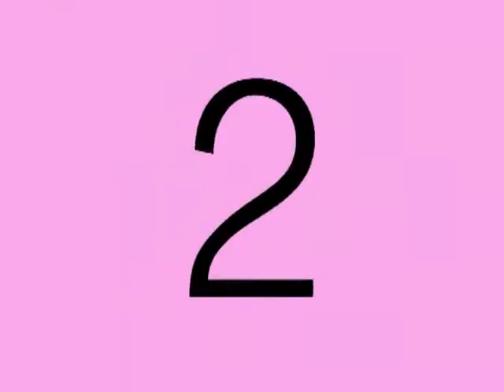Clip de Fotos Belen 15 años - Vallesproducciones